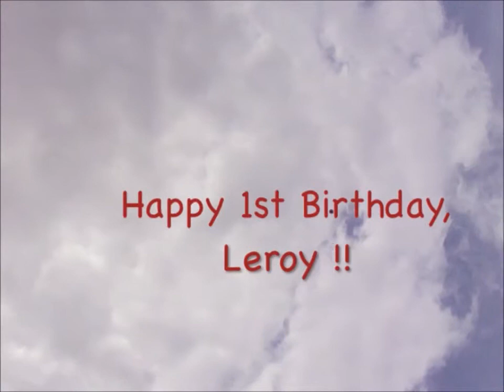Leroy's 1st Birthday, June 26, 2011.wmv